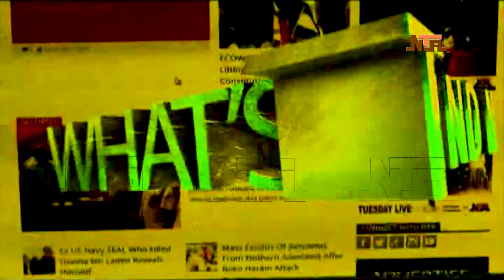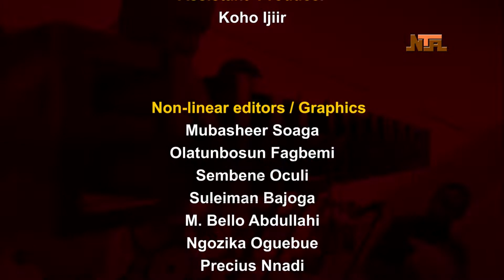Weekend Deal | Easter and Skit Plus Comedy | 9/4/2023 | NTA